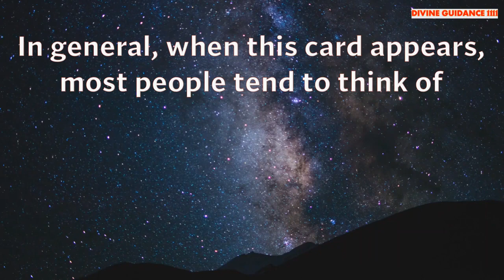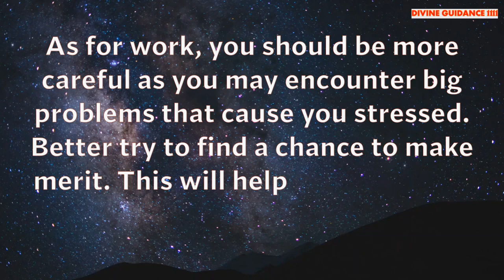Your Current Situation | ANGEL Timeless TAROT Reading | Divine Guidance 1111 | LOA | The Secret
Act with integrity and pride ... Angels Tarot Card! THE CHARIOT | LOA | Secret

🦋THE SECRET

❤ DEEPEST FEELINGS (LOVE LETTER)- UNKI CURRENT TRUE FEELINGS- HIS FEELINGS- CANDLE WAX HINDI TAROT
LOVE OR ARRANGED MARRIAGE →😍 YOUR LOVE LIFE PREDICTION 💫Pick A Card ⭐️Timeless Tarot Reading
Es Waqt Woh Kya soch Rahe hai apke bare me | dil or dimag me kya hai | Hindi Tarot Reading
❤️UNKI LATE NIGHT FEELINGS AAPKE LIYE | RUNES READING | HINDI TAROT READING | HIS CURRENT FEELINGS
FUTURE SPOUSE❣️WHO, HOW & WHEN WILL YOU GET MARRIED ❣️SHAADI KAB HOGI & MARRIED LIFE KAISA RAHEGA
CHANNELLED LOVE MESSAGES FROM YOUR PERSON💕DIL KI BAATEIN💕HINDI TAROT READING😇@555tarot ​
THIS READING FOUND YOU FOR A REASON! 🍀🪄🌟 | Pick a Card Tarot Reading
😐 THEIR EXPECTATIONS- UNKI CURRENT TRUE FEELINGS- HIS/HER FEELINGS- CANDLE WAX HINDI TAROT TODAY NEW
You’re Living in This Person’s Head Rent-Free…🧠👀 Pick a Card🔮 In-Depth Tarot Reading
His EXACT THOUGHTS + FEELINGS Right Now 🤯❤️ (EXTREMELY ACCURATE 💯🎯) *Pick a Card* Love Tarot Reading
TAURUS ♉ FEB - SHOCKING! OFFER IS COMING - YOU'RE LIVING IN THEIR HEAD 24/7 😍
Hindi-Urdu | Pick A Card | What are they thinking? | Timeless Tarot💕
A Message Meant To Find You Right Now! ✨👉 💌 🥹✨ | Timeless Reading
Tarot Card Reading in Hindi | CURRENT FEELINGS TODAY ❤️ होश उड़ जाएंगेTheir Thoughts & Feelings 💕 Quick energy update 💕
Current Energies 💚 Messages From Your Partner 💬💭 All Signs Collective Timeless Tarot🌈
Aap Dono Ki Aaj Ki Energy ❣️✨❣️ All Signs Collective Timeless Tarot Reading
 SOMEONE IS COMING IN WITH A CONFESSION THAT CONFIRMS YOUR INTUITION!! 💯
Your FUTURE SELF Wants to Tell You THIS! 😳⚡️🌸 Detailed Pick a Card Tarot Reading
GEMINI♊LISTEN! 🔥THEY HAVE SOMETHING TO TELL U!👀🤯 Tarot LOVE Reading
Capricorn | Warning! 🚨 This Will Be The Most Challenging Thing You've Ever Had To Do!
CAN WE TALK 🥺 I HAVE A LOT I NEED TO SAY 💌 IM READY TO TAKE ACTION & SHOW YOU HOW MUCH YOU MEAN
Apki Shaadi Kisase aur Kab hogi? Who will you Marry? Destined Partner - Timeless Tarot Reading 🌞💃🕺🌞

Scorpio | The thought of you with someone else is KILLING THEM, GET READY 🫢
Current Feelings Next Action With Angel Guidance ❤💚 All Signs Collective Timeless Tarot🌈